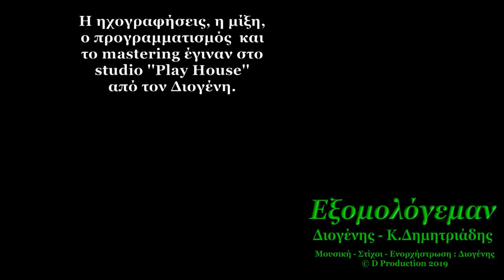Εξομολόγεμαν - Διογένης + Κ.Δημητριάδης (CD Sigle '' 'Σ σην στράταν λιθαρόπον '')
ΜΟΥΣΙΚΗ & ΣΤΙΧΟΙ : ΔΙΟΓΕΝΗΣ
CD Sigle ''  'Σ σην στράταν λιθαρόπον ''

Έπαιξαν  οι μουσικοί :

Λύρα - Τραγούδι :  Διογένης
Τραγούδι : Κ.Δημητριάδης
Μπάσο - Κιθάρα - Πιάνο :  Π.Ματζαρίδης
Προγραμματισμός  - Κρουστά : Διογένης
Φωτογραφίες : Χ.Κόγιος

Η ηχογραφήσεις, η μίξη, ο προγραμματισμός, το mastering & το βίντεο, έγιναν στο
studio ''Play House''  από τον Διογένη.

1- Έπαρ’ σολούχ’ και πέει ’με’, υιέ μ’ τ’εσά τα πόνâ
τα δάκρâ σ’ ποταμί νερά και λύγουνταν τα ≤ιόνâ .

2- Ξάι τερμάν’ κι έχω 'ς σην ψύ μ’ , τέρτâ καϋμούς να λέγω
μανάχον ντο νουνίζ’ ατά , κάθουμαι κα’ και κλαίγω .

3- Ρίζα μ’ το τέρτι σ’ ποίον εν’ , ντο κλαινίζ’ το καρδόπο σ’
λόγια τη χώρας ά®κεμα , μη βάλτς απές 'ς σο ψόπο σ’ .

4- Τη χώρας λόγια κι έκ’σα εγώ , νε τι κοσμί χαπάρâ
σεβντάν έχω 'ς σο καρδόπο μ’ , χου®ούρâ τα τ®ικάρâ μ’ .

5- Η σεβντά μελ’ και πετιμέζ’ , γλυκέα γαντουρεύ σε
άμαν αν που®μανεύ και φεύ , κατατ®ακλίζ’ και καίει σε .

6- Εμέν’ εφέκεν κι έφυεν και πως να ταγιανίζω
'ς σα στούδâ μ’ απές άψιμον , καίγουμαι και βρουλίζω .

1- Πάρε ανάσα και πες μου , υιέ μου τα βάσανα σου
τα δάκρυά σου ποταμών νερά και λιώνουνε τα χιόνια.

2- Καθόλου δύναμη δεν έχω στην ψυχή μου, ντέρτια και καημούς να πω
μονάχα που τα σκέφτομαι , κάθομαι και κλαίω.

3- Παιδί μου ποιο είναι το ντέρτι σου , τι τυραννά την καρδιά σου
λόγια του κόσμου άσχημα , μην βάζεις στην ψυχή σου.

4- Λόγια να λεν’ δεν άκουσα , ούτε του κόσμου ειδήσεις
έρωτα έχω στην καρδιά μου , κομμάτια τα σωθικά μου.

5- Ο έρωτας μέλι και πετιμέζι , γλυκά σε ξεγελάει
όμως αν μετανιώσει και φύγει , σε κομματιάζει και σε καίει.

6- Με άφησε και έφυγε και πως να επιβιώσω
στα κόκαλα μου μια φωτιά , καίγομαι σιγολιώνω